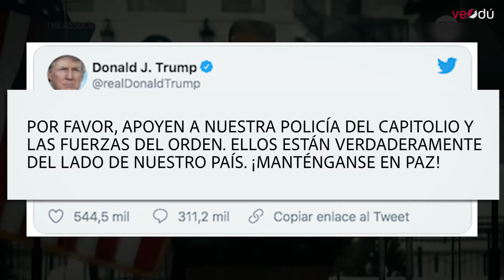El fin de Donald Trump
Hasta ayer Donal Trump no aceptaba su derrota. En realidad creemos que nunca lo hará porque ha intentado a toda costa detener el proceso para certificar la victoria electoral del demócrata Joe Biden como presidente de los Estados Unidos. Y es que justamente cuando el Congreso se preparaba para reafirmar su triunfo, simpatizantes del aun presidente Trump irrumpieron para protestar y la sesión fue suspendida.